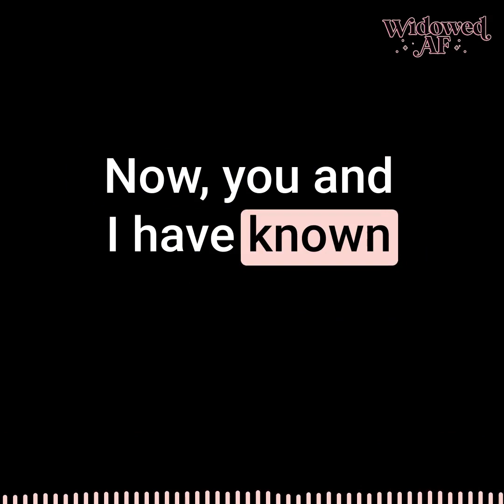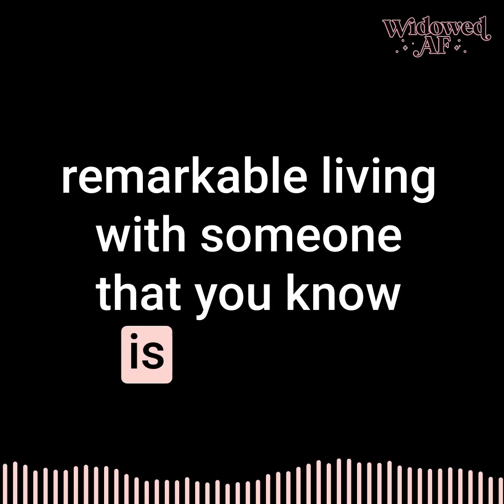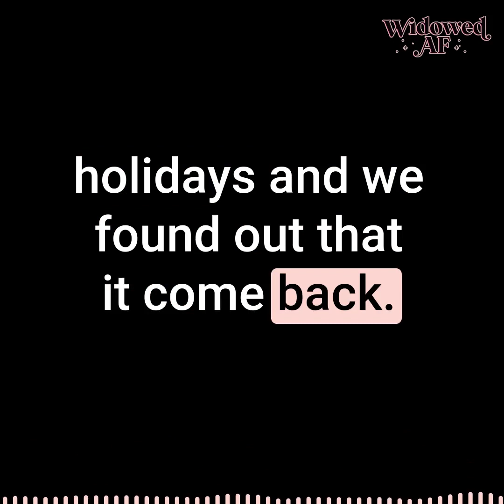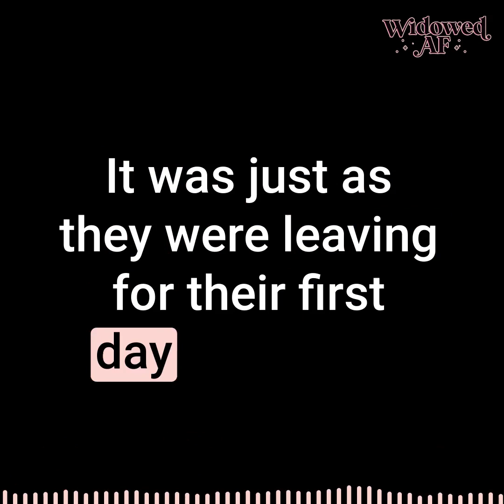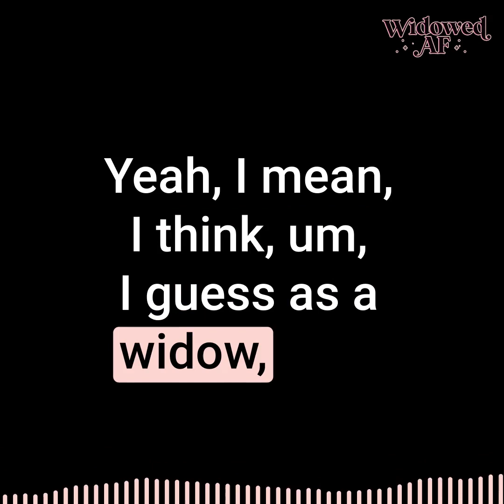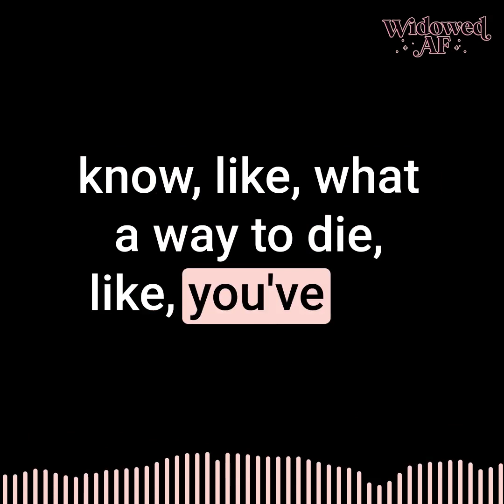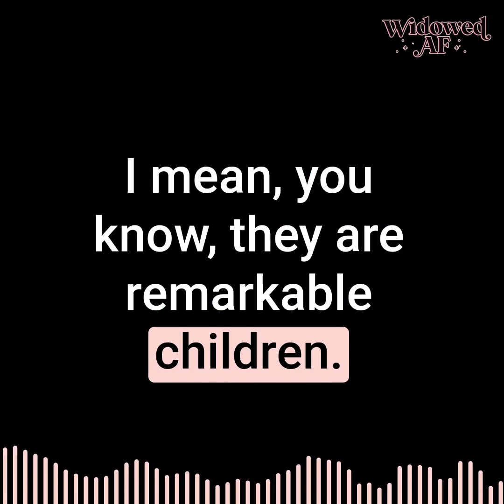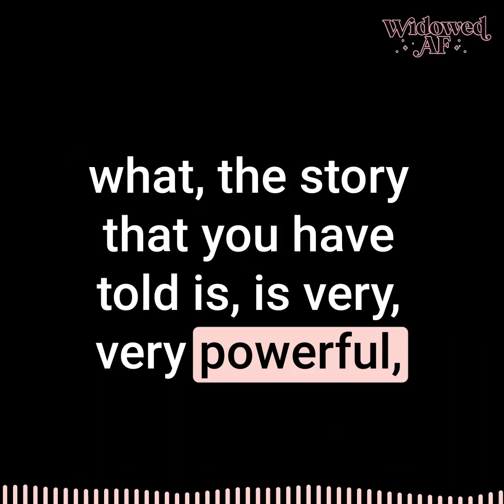Epsideo 39 - Time is precious AF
In this episode of Widowed AF, host Rosie Gill-Moss invites Nico Lloyd to tell her story.

Nico's husband, Mark, was diagnosed with brain cancer in 2014 and given 12-18 months to live. However, he survived for several years, and Nico shares the story of living with someone who is terminally ill and how she involved their young children.

Despite the challenges, Nico and her family found ways to thrive. She describes how her children have grown into emotionally mature and empathetic individuals, it really is a testament  to the power and love of a family.